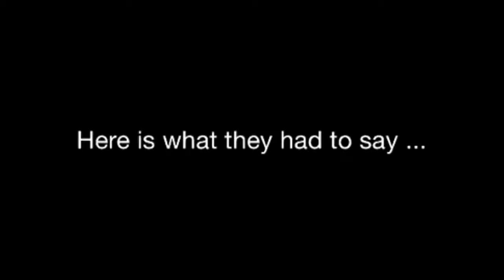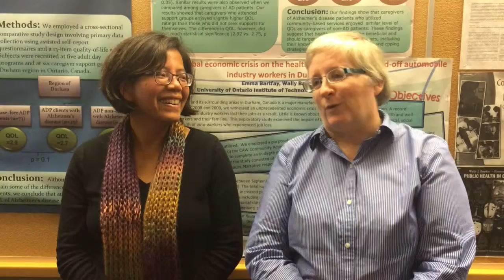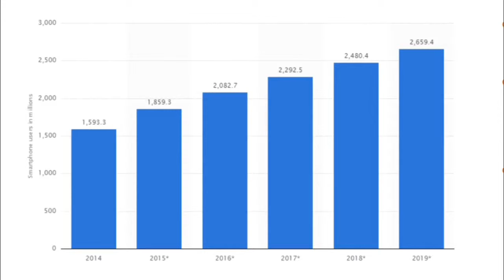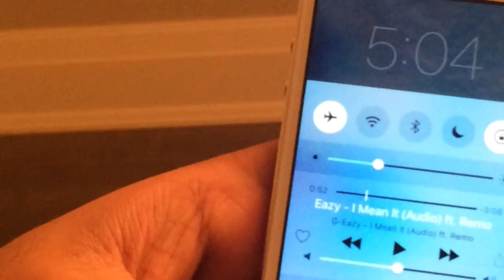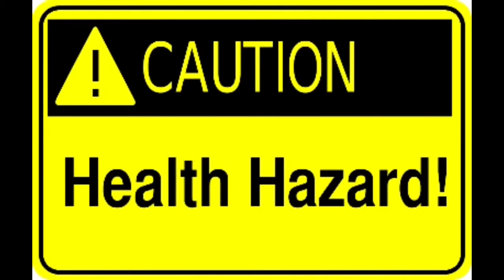Cell Phones and Brain Tumors